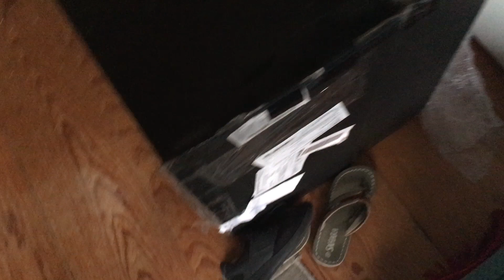Ik speel Granny (kindvriendelijk!) met mijn zoontje! Leuk en spannend escape spel!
Mijn zoontje AaronCreatief heeft een Grannyspel klaargezet in de woonkamer. Ik moet vier sleutels zoeken om te ontsnappen. Het is een soort simpele escaperoom game. Mijn zoontje verzint wel vaker spelletjes die ook best leuk zijn om te spelen.
Kijk je vandaag mee?